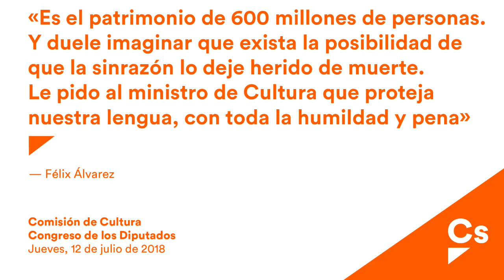Félix Álvarez. Debate en Com. de Cultura sobre el correcto uso del español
La hilarante intervención de Félix Álvarez para poner en evidencia la «aberración» del lenguaje inclusivo
El diputado por Cantabria desgranaba un fragmento de «La Regenta» y aplicaba el desdoblamiento de todos los sustantivos del texto original en su forma masculina y femenina

ABC. La tormenta se desató hace apenas unos días. Carmen Calvo, la vicepresidenta del Gobierno, anunciaba que solicitaría a la Real Academia Española (RAE) un informe sobre «la adecuación» de la Constitución Española al lenguaje inclusivo. Las reacciones no se hicieron esperar.

Una de las más sonadas fue la del académico y escritor Arturo Pérez-Reverte, que manifestaba en Twitter su intención de dejar la RAE en caso de que la Docta Casa modificara su criterio al respecto (La actual tendencia al desdoblamiento indiscriminado del sustantivo en su forma masculina y femenina (como en el caso de ciudadanos y ciudadanas va contra el principio de economía del lenguaje y se funda en razones extralingüísticas. Por tanto, deben evitarse estas repeticiones, que generan dificultades sintácticas y de concordancia, y complican innecesariamente la redacción y lectura de los textos).

A la del escritor hay que sumar ahora la de Félix Álvarez (Felisuco). El actual diputado de Ciudadanos por Cantabria se disponía a finalizar una intervención en una sesión parlamentaria frente al ministro de Cultura. «Voy a terminar mi intervención leyendo un texto de Leopoldo Alas (Clarín) que me gustaría que usted atendiese», le decía a José Guirao.

Tras la introducción, Álvarez desgranaba un fragmento de «La Regenta» en el que aplicaba el desdoblamiento de todos los sustantivos del texto original en su forma masculina y femenina. «Él veía a los vetustenses y a las vetustensas como escarabajos o escarabajas...», recitaba el diputado ante la mirada atenta del ministro.

«Como ministro de Cultura, ¿no le parece que este texto sublime de La Regenta se convierte en una aberración cuando se pasa al lenguaje desdoblado?», le preguntaba Álvarez a Guirao para pedirle después que «defienda nuestra lengua porque, desgraciadamente hacia allí vamos».

Ciudadanos ha registrado una iniciativa en el Congreso en la solicita datos acerca de los plazos que meneja el Ejecutivo para tener el informe y, además, quiere saber si este documento será vinculante y si el Gobierno aceptará el resultado que aporte la RAE sobre el lenguaje inclusivo de la Constitución.